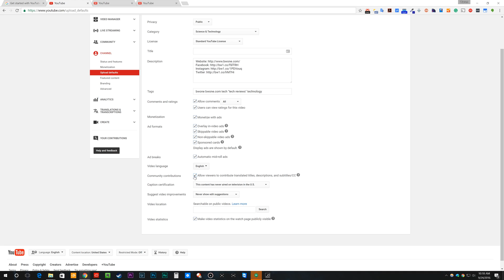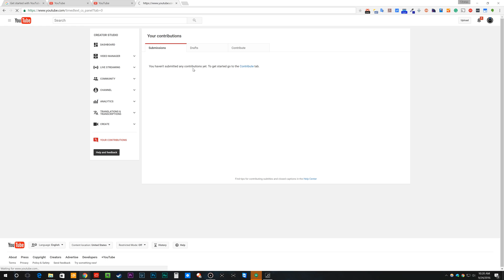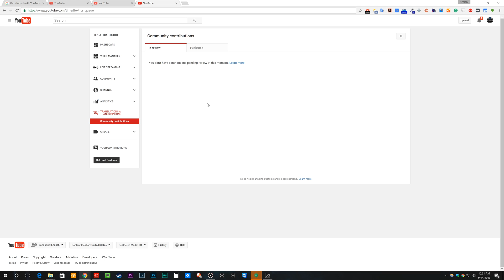How To Control Closed Captions & Subtitles With YouTube Heroes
Not our normal content but want to show those that are concerned about YouTube Heroes and Close captions/Subtitles that there are ways you can control it.

Gain Control Of Closed Caption & Subtitle On Your Videos With YouTube Heroes

With YouTube Heroes here, content creators have become concerned about many features of the program. One, in particular, is the ability to add closed captions and subtitles to videos. The reason for this worry is because it was discovered that certain tags and text in titles and descriptions were causing videos to become demonetized. This could potentially be abused with close captions and subtitles. However, there is a way to control this, and I’m going to show you how. Here are few places to look.

Check your upload defaults

Go to the Creator Studio part of your channel and then click on the channel and then upload defaults.  In the settings here look for “Community Contributions” and there should be a checkbox next to it saying “Allow viewers to contribute translated titles, descriptions, and subtitles/CC” If you leave this checked all videos you upload will have this turned off by default. Unchecking this will remove this for videos going forward.

Choose Which Videos Users Can Submit Close Captions & Subtitles

If you want to choose some videos to have this feature you can do so by going into the advanced settings in a particular video and look for the same section that says “Community Contributions” and the checkbox next to “Allow viewers to contribute translated titles, descriptions, and subtitles/CC” You can choose what to do now for individual videos.

Manage All Translations & Transcriptions

If you look in Creator Studio, you will find a section that’s call Translations & Transcriptions. Clicking there you will be able to see everything that is “In Review” or “Published.” Clicking the gear icon will bring up the option to turn on or turn off all community contributions for your channel.

I hope this helps out in controlling at least one aspect of the new YouTube Heroes program. We don’t know just yet how it will affect the site but having some control is always a good thing. If you have any questions, comments or concerns, please post them below.